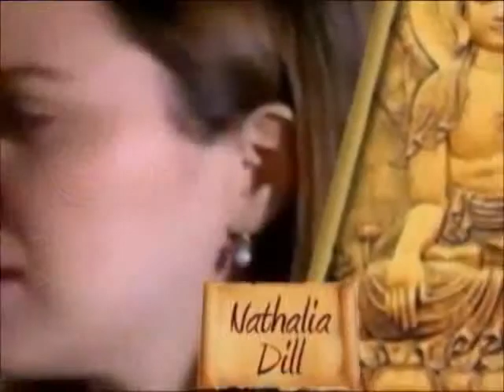Novela Joia Rara # Chamada de Elenco 2013